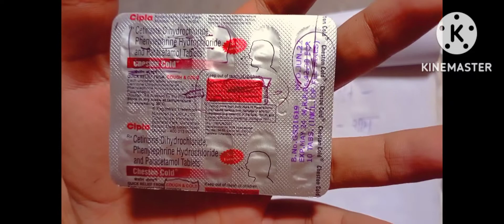cheston cold tablet full use in hindi...@aijazchemist999